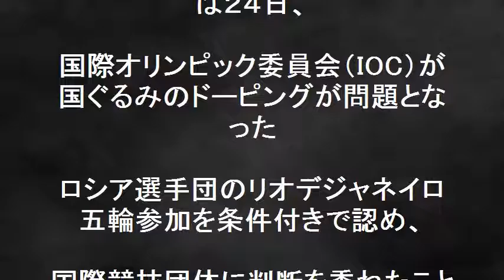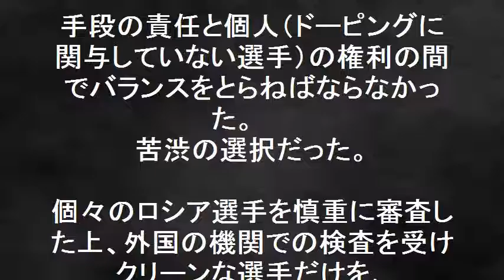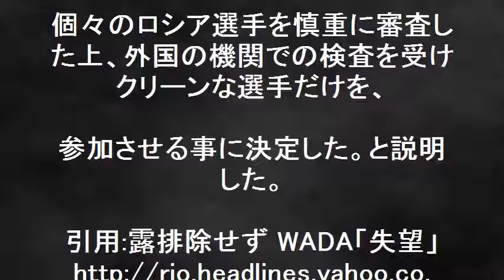世界反ドーピング機関（WADA） ＩＯＣの判断に失望！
世界反ドーピング機関（WADA）　国際オリンピック委員会ＩＯＣの判断に失望！国ぐるみのドーピングが問題となったロシア選手団のリオ五輪参加を条件付きで認め、国際競技団体に判断を委ねた。ＩＯＣの判断に世界反ドーピング機関（WADA）は、ＩＯＣはリーダーシップを発揮できなかった失望した。ロシア選手団全体の五輪参加を拒否すべきだとするWADAの立場は変わらないとの声明を出した。一方、国際オリンピック委員会（IOC）トーマス.バッハ会長は、責任と個人の権利の間でバランスをとらねばならなかった。　苦渋の選択だった！とコメントした。